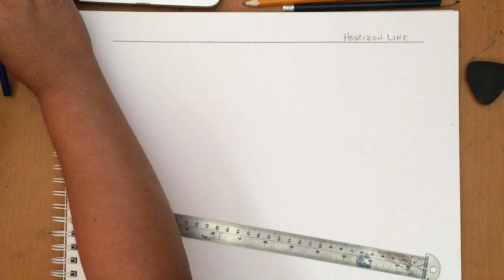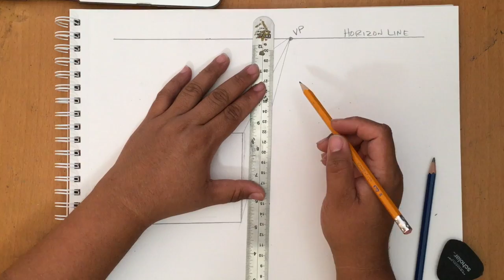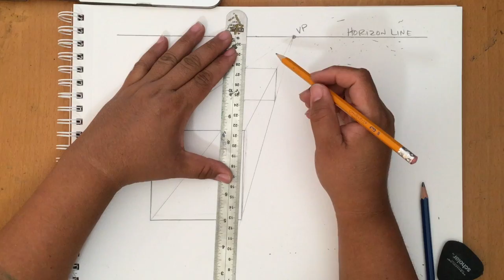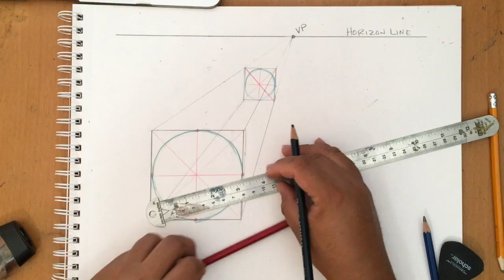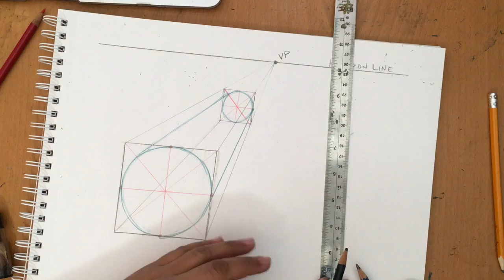Drawing Cylinders Laying down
This video is about Drawing Cylinders Laying down